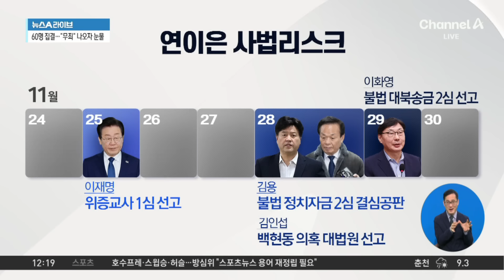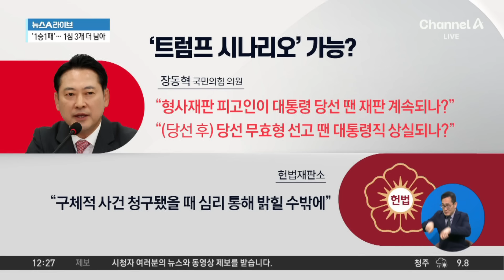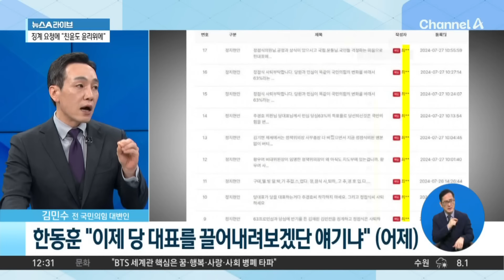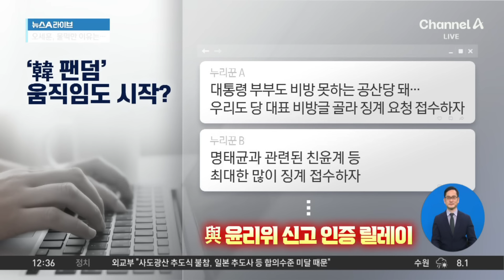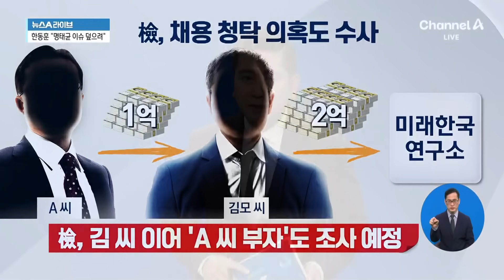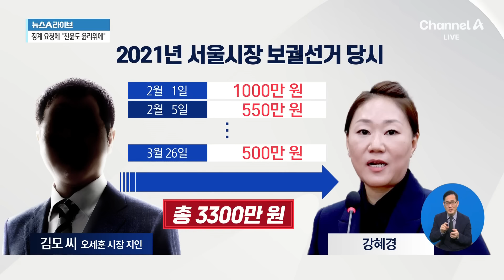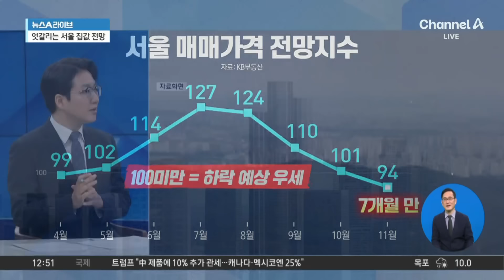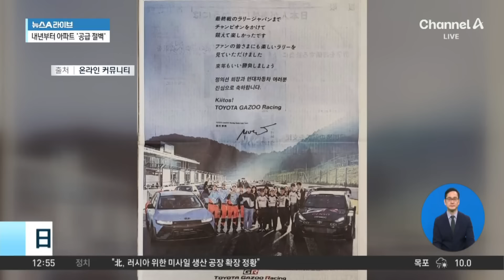[다시보기] 이재명 위증교사 1심 ‘무죄’…대여 공세 ‘고삐’ | 2024년 11월 26일 뉴스A 라이브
11월 26일 뉴스A 라이브 주요뉴스 / 이재명 위증교사 1심 ‘무죄’…민주, 단일대오로 반격 / 이재명 1심 3개 더 남아…사법리스크 여전 / 민주당, 김 여사 특검법 재표결 연기 검토 / 李 ‘트럼프 시나리오’ 가능할까…헌법재판소 해석은 / 與 당원게시판 논란에…작심 발언 쏟아낸 한동훈 / 한동훈, 당원게시판 공세에 TF로 맞불? / 갈수록 커지는 ‘명태균 의혹’…檢 수사 확대 / 내년부터 아파트 ‘공급 절벽’…엇갈리는 서울 집값 전망 / 日 주요 매체에 실린 한글 광고…사연은? / 버스서 흡연 제지하자…기사에게 ‘황당한’ 복수 / 요양병원 화재…참사 막은 ‘발 빠른 대처’ / [날씨]비 내리며 추워져요…중부·전북 첫눈 가능성 / 11월 26일 뉴스A 라이브 클로징

〈평일〉
08시 00분 라디오쇼 정치시그널·경제시그널 (유튜브 라이브)
08시 50분 김진의 돌직구 쇼
10시 20분 김진의 더라방 (유튜브 라이브)
12시 00분 뉴스A 라이브
15시 50분 이야기 더
17시 10분 뉴스TOP10
19시 00분 뉴스A

〈주말〉
12시 00분 토요랭킹쇼·뉴스A 라이브
17시 40분 뉴스TOP10
19시 00분 뉴스A